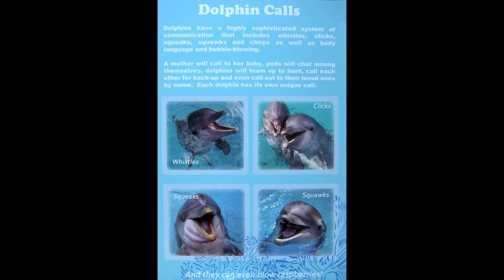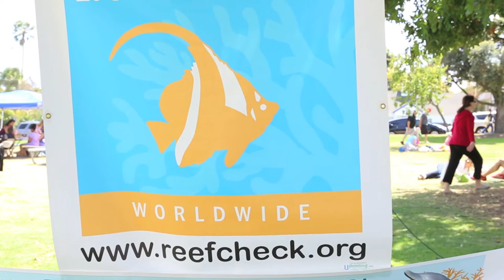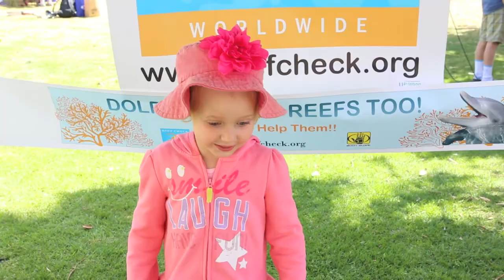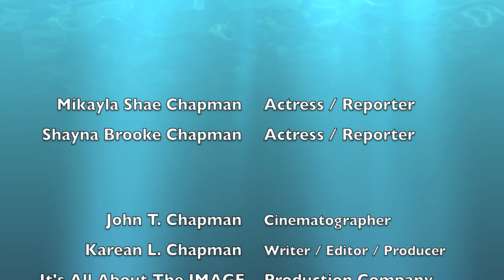Dolphin Call Contest sponsored by Body Glove, Reef Check featuring Carol Connors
Reef Check Foundation and Body Glove's First Annual Dolphin Calling Contest featuring the original "Dolphin Lady" herself, two time Oscar Nominated, Singer, Songwriter, Carol Connors! Carol wrote and performed the music in the video entitled, "The Dolphins Are Coming, Let The Magic Begin."

Interviews by actresses Mikayla and Shayna Online and Celebrity Judge, Actress, Producer, Mara New of the movie Night Club. Congressman Representative Henry Waxman and more at the South Bay Earth Day event at the Manhattan Beach, Polliwog Park in California.